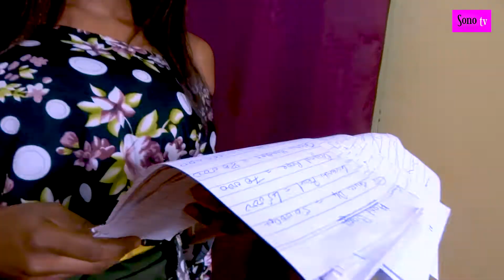highest list ever made(Sono tv)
Telling a woman to make a list of all her needs is like trying to buy a whole country and all her citizens,be wise